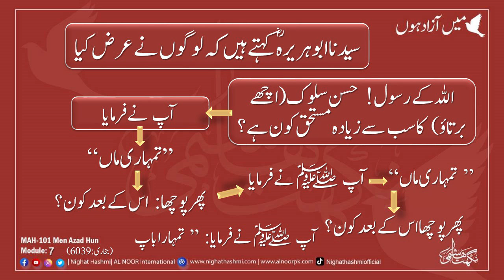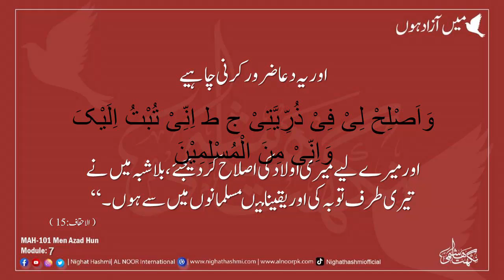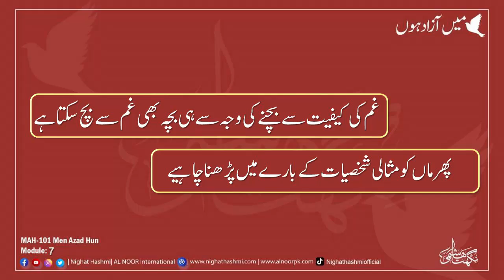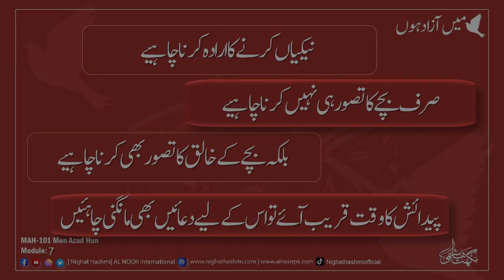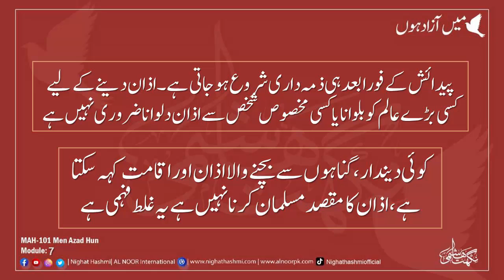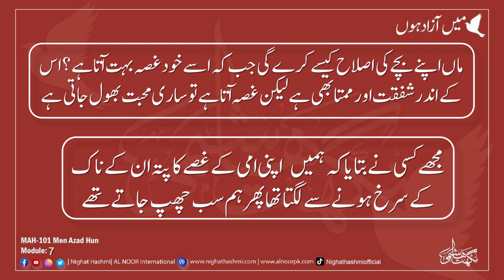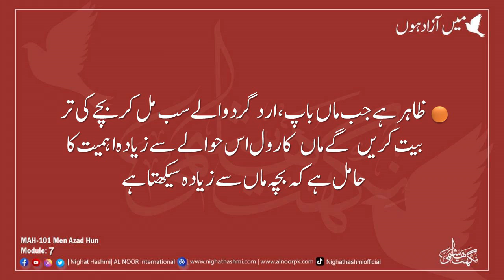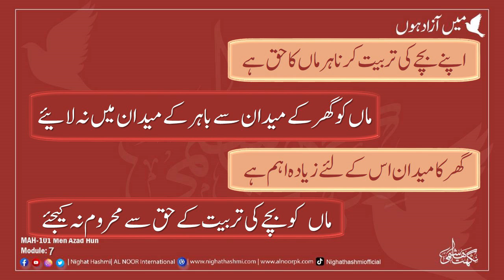MAH Mein Azad hun | Episode 24 | Bachon ki Tarbiyat mera Haaq hai | Ustazah Nighat Hashmi